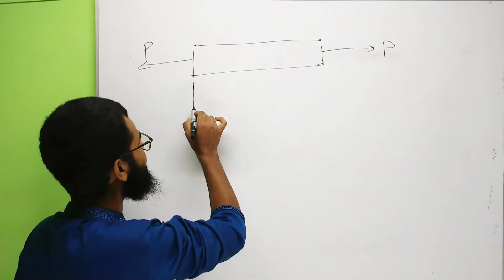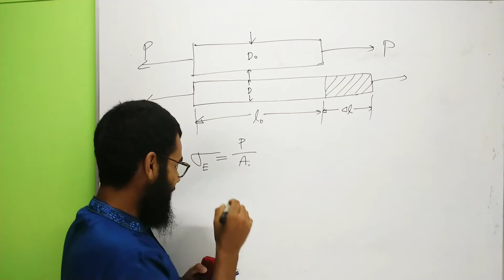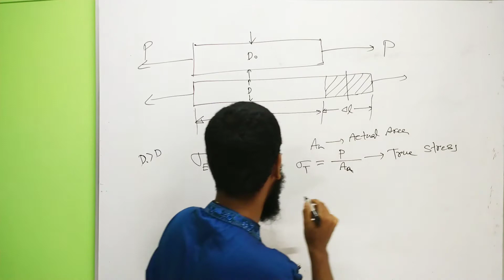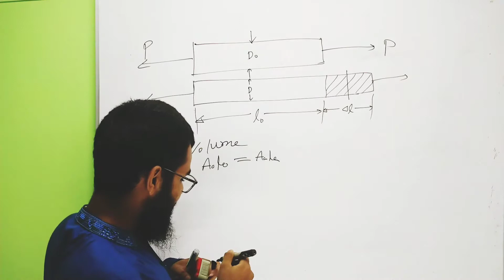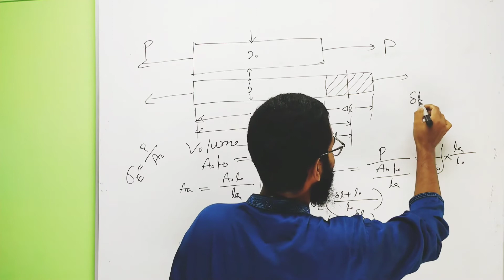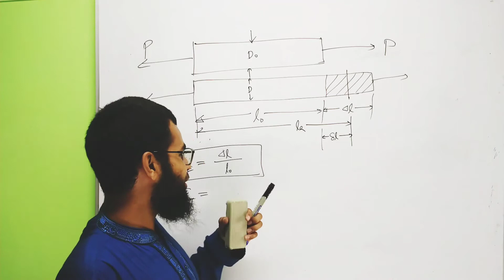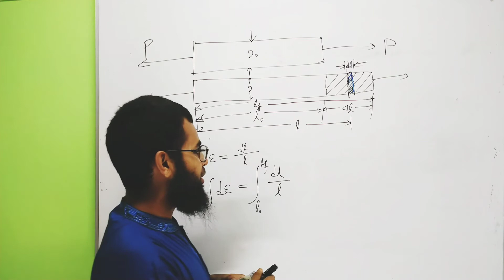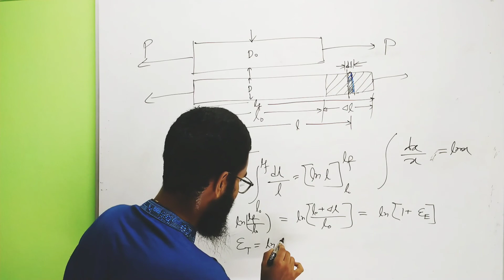11.Engineering and True/Actual Stress & Strain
Engineering and True/Actual Stress & Strain and their relations are discussed briefly
Reference Books:
1. Strength of Materials by Andrew Pytel & Ferdinand L. Singer
2. Strength of Materials By R S Khurmi
3. Mechanics of Materials with Solved Problems by Mandal, A. C, and Islam, M. Q. Quamrul Islam

Acknowledgment of Gratitude:
1. Dr. Maksud Helali, Professor
Ph.D. (Dublin, Ireland), M.Sc. Engg (BUET), B.Sc. Engg (BUET)
2. Dr. Md. Afsar Ali
Professor
B.Sc. Engg. (BUET), M.Sc. Engg.(Tohoku University, Japan), Ph.D. (Tohoku University, Japan)

Instructor
Jewel Haque

Mechanical Engineering in Bangla